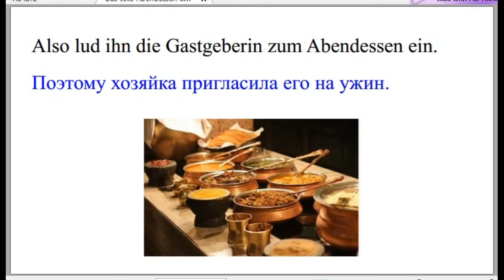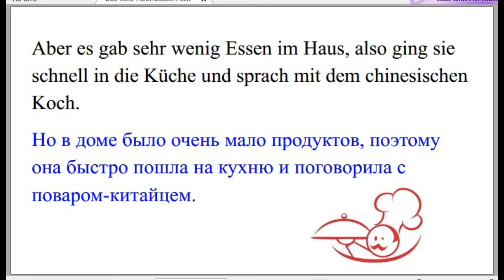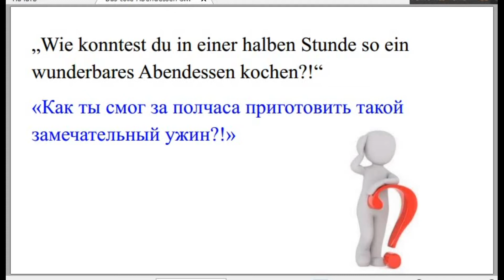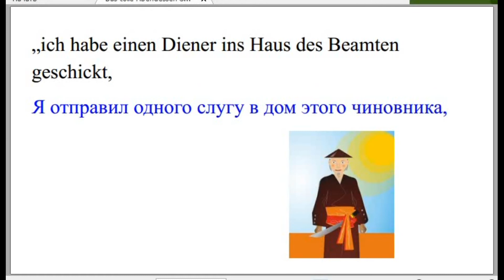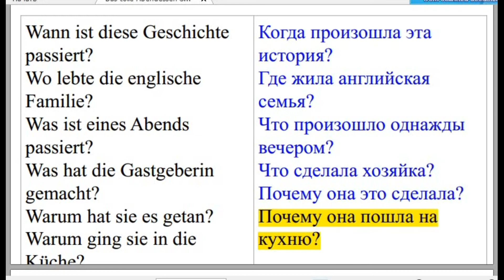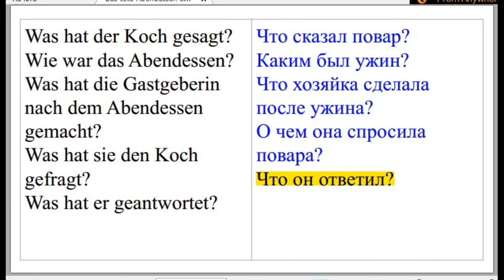Das tolle Abendessen Знатный ужин Немецкий + русский с Натальей и Моной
Веселые истории на русском и немецком. Уровень А2.
Lustige zweisprachige Geschichten auf Russisch und Deutsch. A2 Niveau.